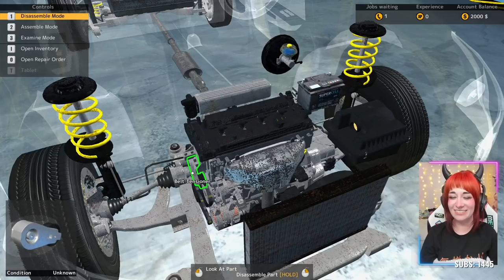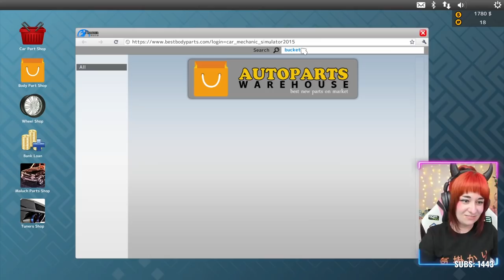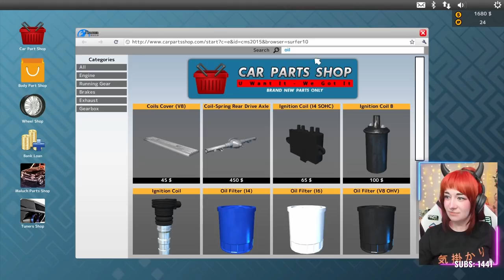The worlds most complex oil change - Car Mechanic Simulator 2015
Welcome back to the panic simulator series.

💬 Socials

👕 Merch